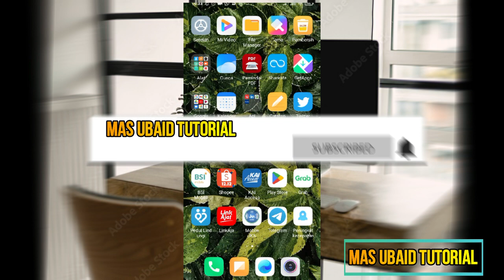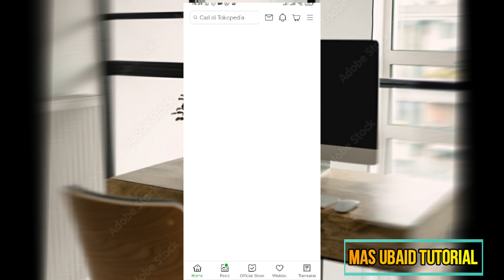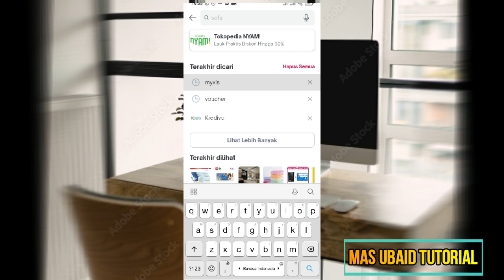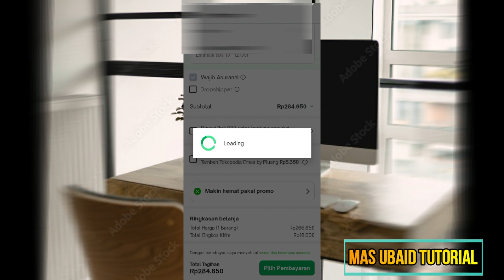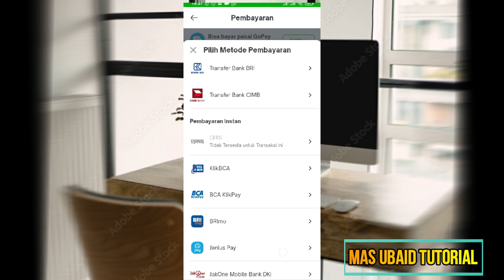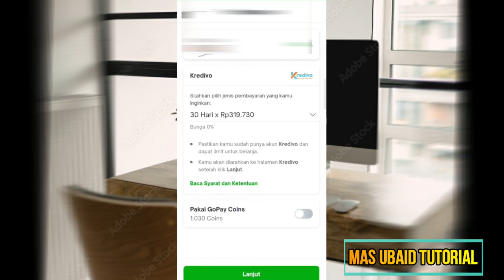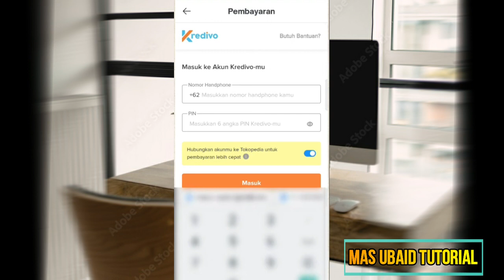Cara Gestun Limit Kredivo Terbaru dan Cara Mencairkan Limit Kredivo di Tokopedia